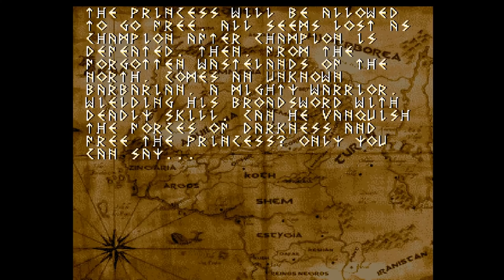Commodore Amiga -=Barbarian+=-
Commodore Amiga -=Barbarian+=- v 1.0
Barbarian Plus is a fan remake of the classic Barbarian, The Utlimate Warrior. It aims to improve on the original C64 post with better graphics and music, more scenes, boss fights and more warrior types. The game also features one and two player mode, a demo mode, a tutorial mode and cut scenes.

Minimum specs: A1200 or equivalent hardware.

Code: Collin Vella
Art: Christophe Romagnoli
Audio: Simone Bernacchia